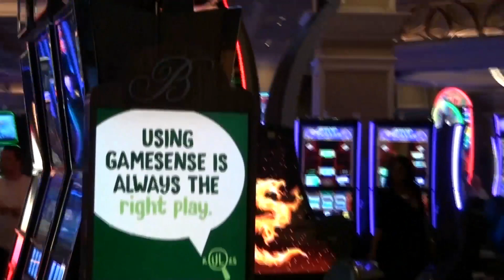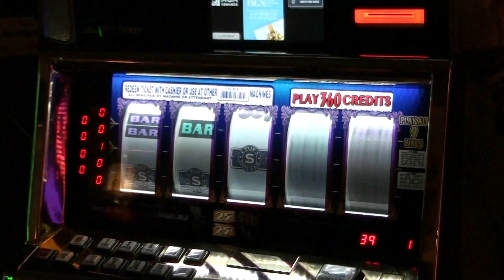Sound Diaries, Page 14 | VLOG: Las Vegas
I make music and walk around with my camera. I curate a collection of sound-inspired ideas, inspiration and memories. These are all moments and sounds I have enjoyed.

Page 13 includes (no chronological order): Sphere, Caesars Palace, The Strip, Bellagio, Fremont Street, casinos, Little White Chapel, Las Vegas by night.